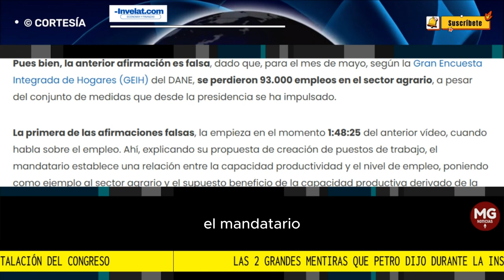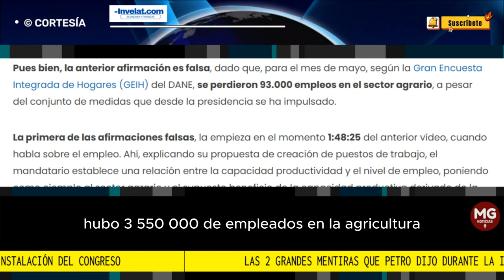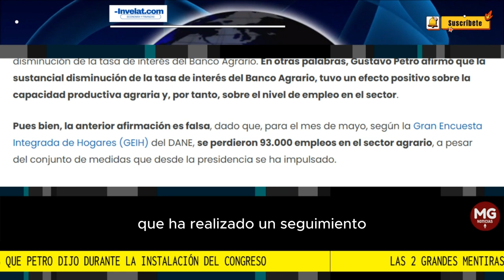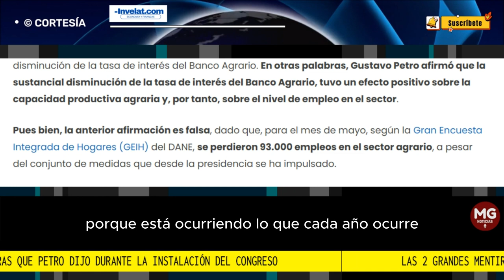📢 LAS 2 GRANDES MENTIRAS QUE PETRO DIJO DURANTE LA INSTALACIÓN DEL CONGRESO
El 20 de julio, durante la instalación del Congreso de la República, el presidente Gustavo Petro realizó un extenso discurso en el que, en otras cosas, dijo dos mentiras acerca de la situación económica y de seguridad en el país. Con una consulta de las cifras oficiales y de una ONG, se puede evidenciar la falsedad en dos de sus afirmaciones.
FUENTE RUSSY MILLAN - INVELAT